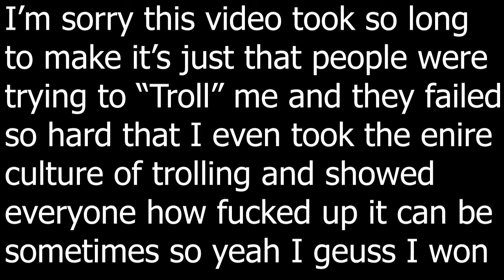Rocky B and Theme Park Nerdo React to Chris Pratt Mario